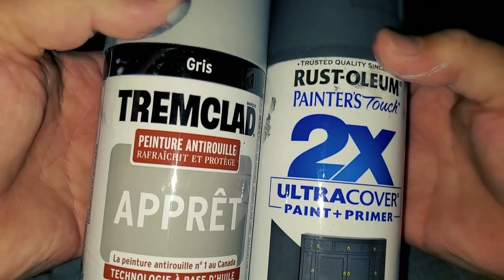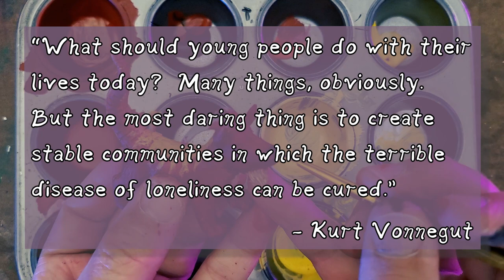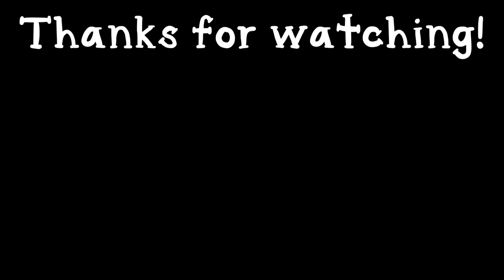Making GOAT CREATURES from Kids Toys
Episode 7: Goat Creatures

In this video, I kitbash some cheap dollar store toys into Goat Creatures.  If you've got a suggestion for names, leave it in the comments!

Any support you provide goes a long way.

- You can tell your friends in person, over the phone, in a text message, email, or letter.

If you are crazy and rich enough to do that last one, please send a picture.  And cash.